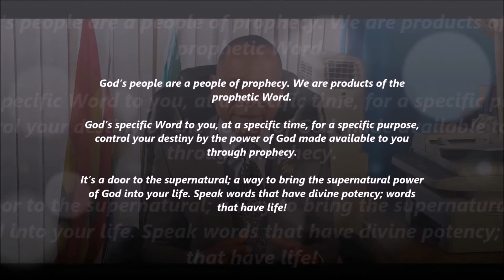November 2020 Month of Prophecy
Hosea 12:13 And by a prophet the Lord brought Israel out of Egypt, and by a prophet was he preserved.